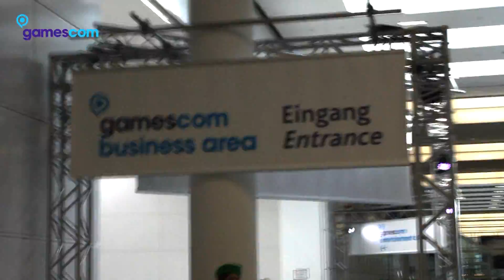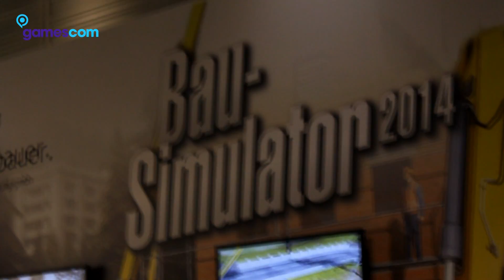gamescom '13: Zdjęcia i podsumowanie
Pocztówka z targów, czyli ciekawe ujęcia z gamescomu wraz z podsumowaniem ekipy CD-Action - Adziora, Berlina, MQca i Papkina.

Wykorzystane utwory muzyczne:
- Kris Keyser - Batsly Labs
- Mr Spastic - Funky 4 Count